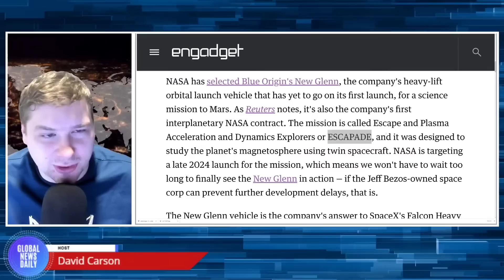NASA gives Blue Origin a Mars Mission before SpaceX?!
Unbelievably, NASA has just awarded a critical Mars mission to Blue Origin!  Has SpaceX been granted a mission to Mars?  And is the mission well suited to the New Glenn rocket anyway?
I think we all know the answer.

Check this guy out!